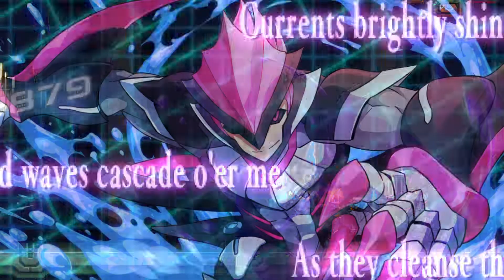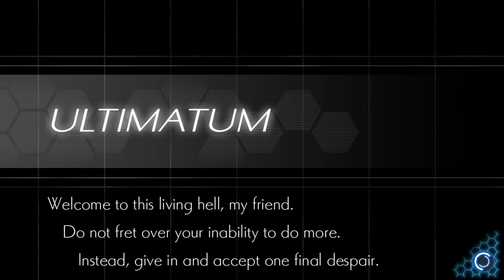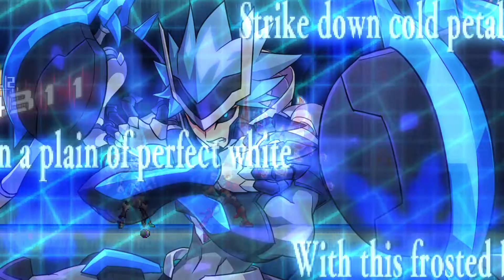Azure Striker Gunvolt 2, Boss Rush Mode